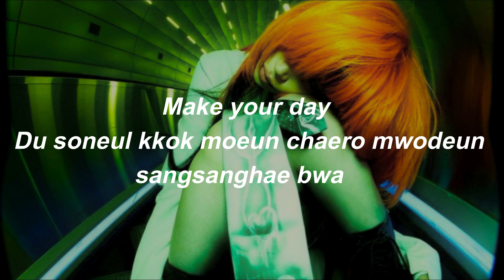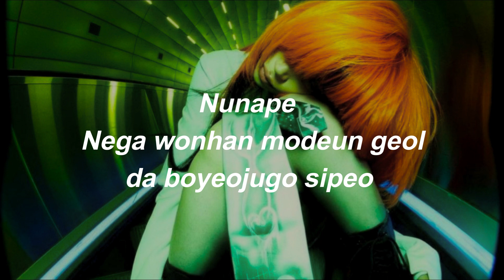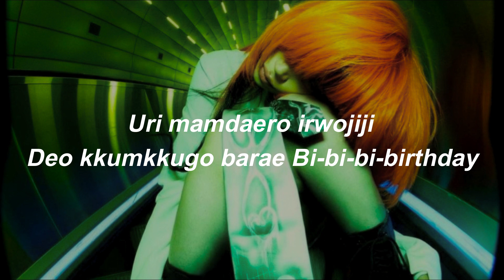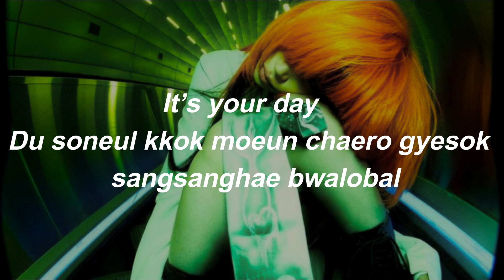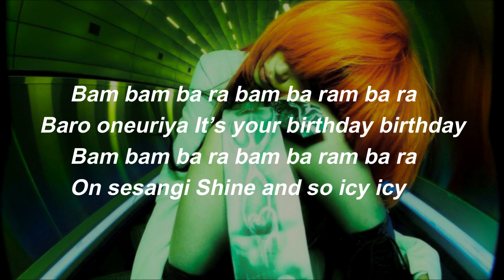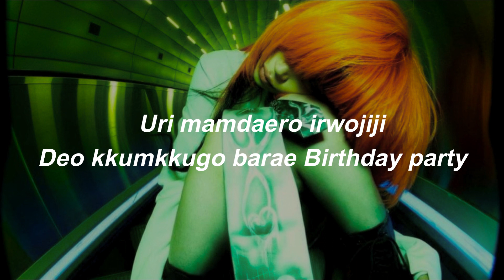Redvelvet - "BIRTHDAY" - lyrics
Redvelvet - "BIRTHDAY" - lyrcs
artist : redvelvet
company : sm entertainment
album title : BIRTHDAY